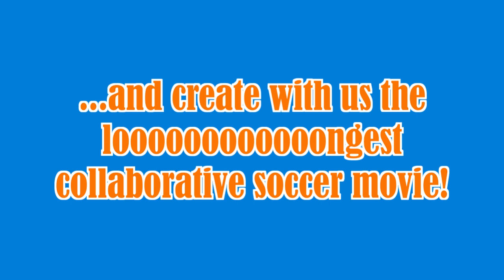Soccer around the world - The worldwide movie project! - MovieChain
Let's make movies together and create the looooooongest collaborative soccer movie!

and follow the guidelines for your movie! When you finish your clip just send it to us via our website.

The participants in this movie

We want to thank everybody who made this first movie possible! Here are the participants of this movie:

2.) Iran:
          Ahmadreza

3.) South Korea:
          Taehee

4.) Morocco:
          Street Shadows Team

5.) Brasil:
          Fabrício O.G.

8.) France:
          Bacem Hagui

The Song

"Retro Funky" by Perséphone (Sundance Remix)